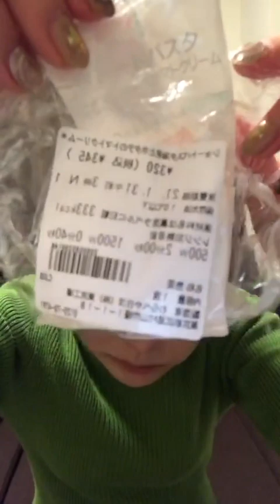【樺澤まどか(かまいたちマネ)】高画質 インスタライブ全編 夜食配信 2021年1月29日